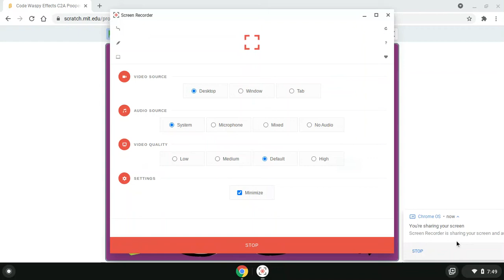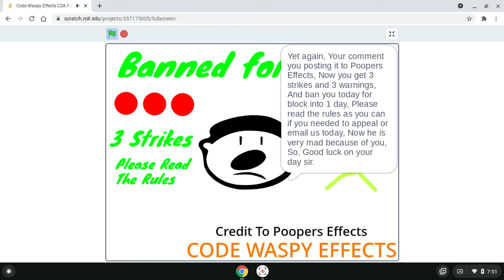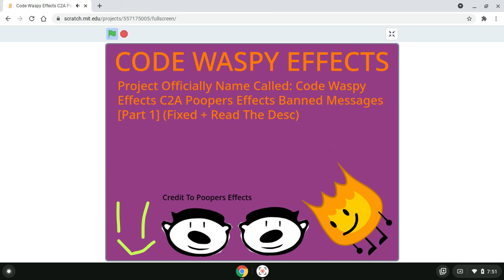Code Waspy Effects C2A Poopers Effects Banned Messages [Part 1] (Fixed + Read The Desc)